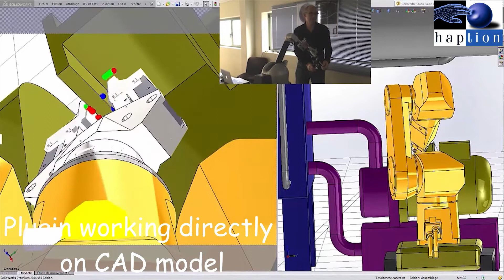IFS - Haptic simulation in SolidWorks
Force feedback control of a virtual robot in SolidWorks. Robotic simulation made for mission preparation.